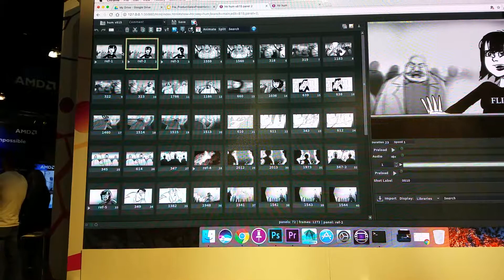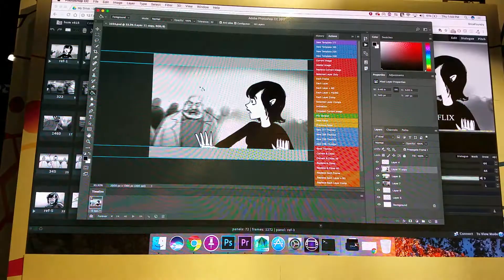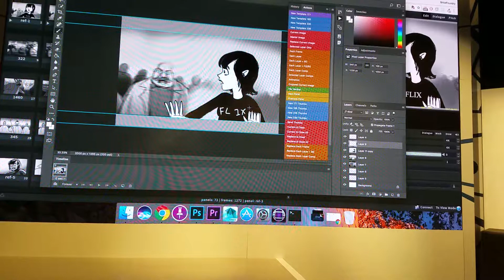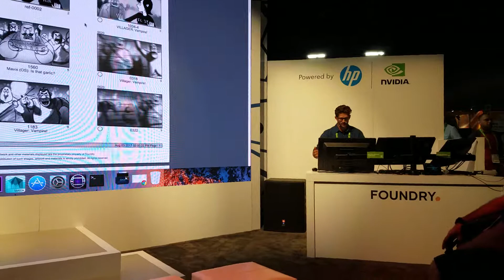THE FOUNDRY DEMO